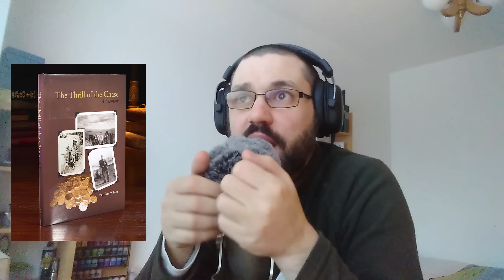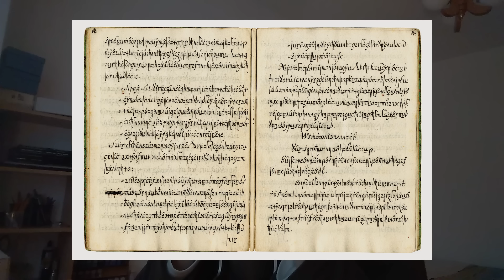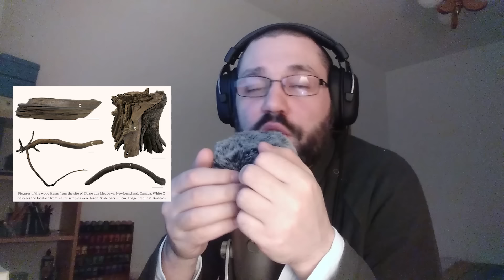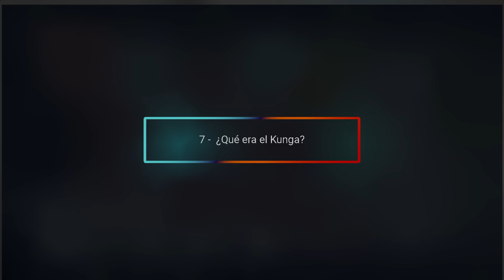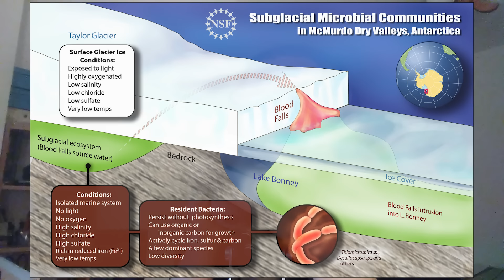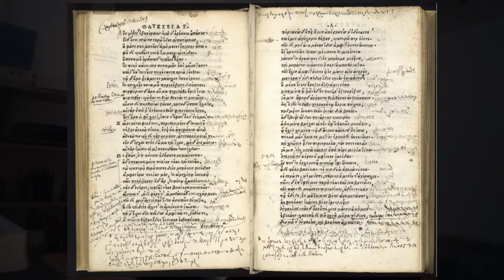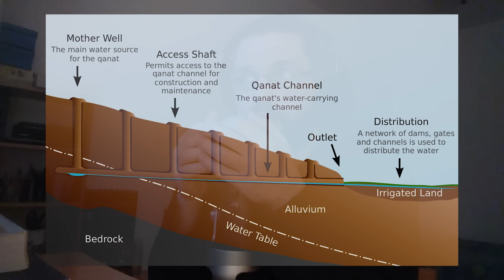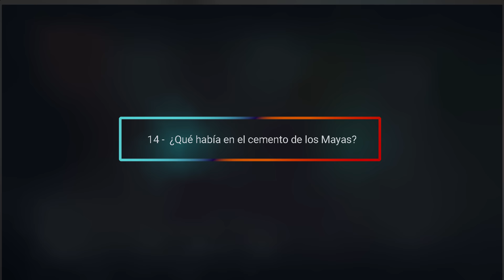🎧 ASMR - 15 Misterios históricos RESUELTOS (parte 2) 🔎🎙️ Leyendo sobre misterios con voz grave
⏱️ Partes:

1 - El tesoro de Fenn - 00:00
2 - El Código de Copiale - 06:13
3 - Vikingos en Terranova - 11:15
4 - Una estatua que cantaba al amanecer - 15:13
5 - Resplandor azul en la batalla de Shiloh - 18:23
6 - Los barcos y aviones no desaparecen con más frecuencia en el Triángulo de las Bermudas - 20:42
7 - ¿Qué era el Kunga, el primer animal híbrido creado por la humanidad? - 25:15
8 - ¿Qué era la estructura de Por-Bazhyn? - 30:19
9 - Las cataratas rojas de la Antártida - 34:05
10 - ¿Por qué era tan duradero el cemento romano? - 36:15
11 -  Anotaciones misteriosas en “La Odisea” - 40:23
12 - Los puquios de Perú - 44:01
13 - Por qué se extinguió el primate más grande - 46:53
14 - Qué mas había en el cemento de los Mayas - 50:27
15 - Las enormes piedras de Angkor Wat - 53:39

📝  ¿Te gusta el contenido que hago?  Tengo unas listas de reproducción para ti: